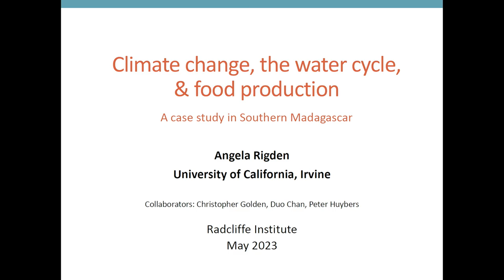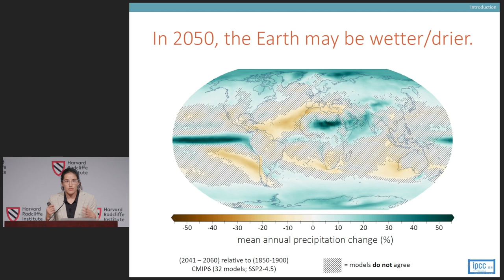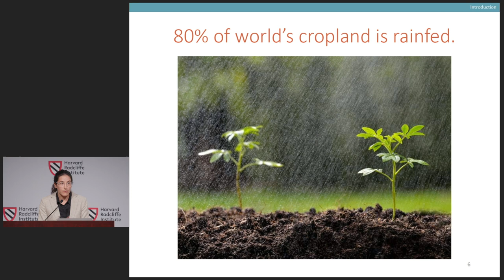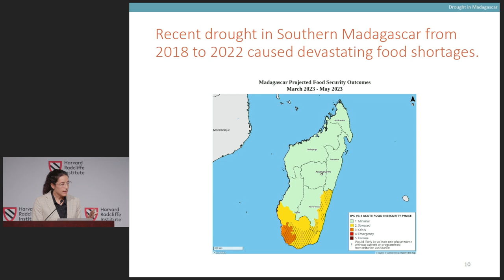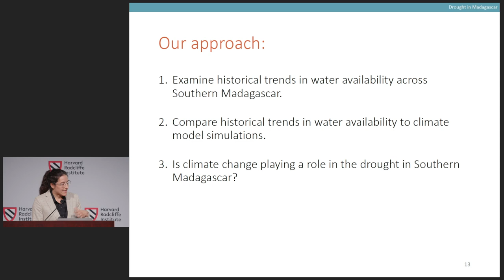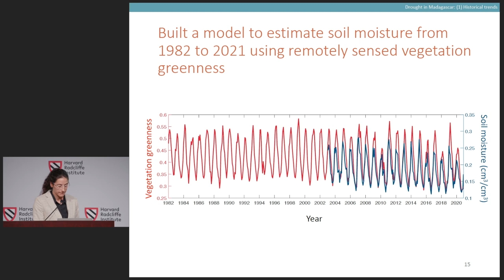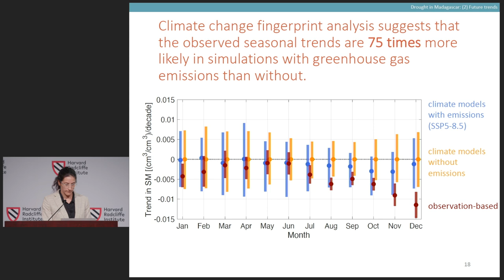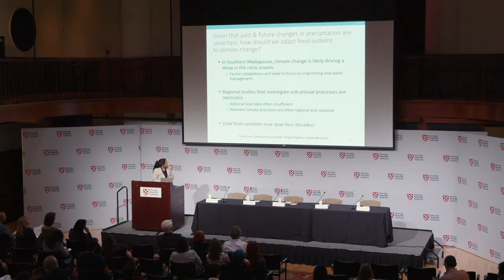Next in Food Sustainability and Climate Change | Angela J. Rigden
Angela J. Rigden presents as part of the Next in Science series at Harvard Radcliffe Institute. This year’s theme is focused on Food Sustainability and Climate Change.

The Next in Science series provides an opportunity for early-career scientists whose creative, cross-disciplinary, and cutting-edge research is thematically linked to introduce their work to non-specialists, fellow scientists, and one another.

What does climate change mean for our food systems? How do our food production and consumption habits contribute to the climate crisis? The four speakers in this year’s program explore the complex interplay of food and climate change, challenging and illuminating our unsustainable relationships with meat and water, soil and sea. The presentations adopt both regional and international perspectives—from the depletion of fish stocks in the United States to crop failures in rural communities in the Global South—while highlighting mitigation and adaptation strategies in these areas.

Speaker:
Angela J. Rigden, assistant professor, Department of Earth System Science, University of California, Irvine

Harvard Radcliffe Institute gratefully acknowledges the Melanie Mason Niemiec ’71 Current-Use Fund for Science, which is supporting this event.

This event is part of Harvard Climate Action Week, which gathers climate leaders and experts in pursuit of durable, effective, and equitable solutions to the climate change challenges confronting humanity.